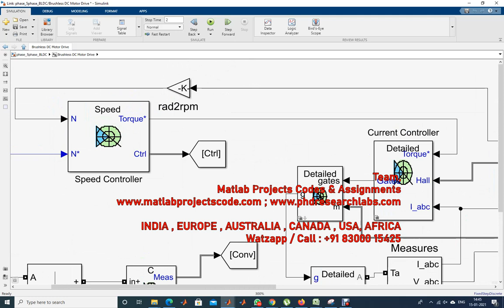5- Phase BLDC motor for Traction system matlab simulink model